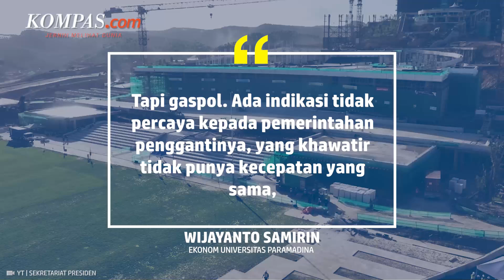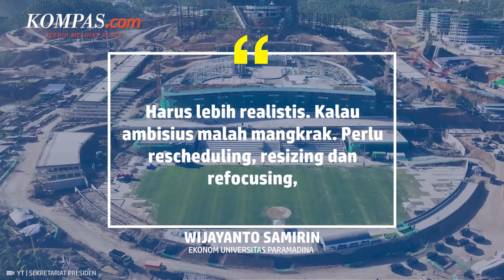Kebut Proyek IKN di Akhir Masa Jabatan, Jokowi Ragu Komitmen Penerusnya?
Percepatan proses pembangunan proyek Ibu Kota Nusantara (IKN) dianggap tidak lazim dan menjadi sinyal ada ketidakpercayaan dari Presiden Joko Widodo (Jokowi) kepada pemerintahan selanjutnya buat melanjutkannya.

Pernyataan itu disampaikan Ekonom dari Universitas Paramadina Wijayanto Samirin.

Padahal, kata Wijayanto, biasanya di akhir masa jabatan seorang presiden akan bekerja lebih lambat.

Oleh karenanya, Wijayanto juga melihat ada risiko yang mengintai jika proyek IKN ini dikebut tanpa perhitungan.

Sebab menurut Wijayanto, pemerintahan mendatang bisa saja menghadapi keterbatasan fiskal dan berbagai hal lainnya sehingga pembangunan IKN ada kemungkinan melambat bahkan terhenti.

Video Jurnalis: Hilda B Alexander
Penulis Naskah: Anggie Puspariana
Narator: Anggie Puspariana
Video Editor: Galang Wahyu Permata
Produser: Naufal Noorosa Ragadini